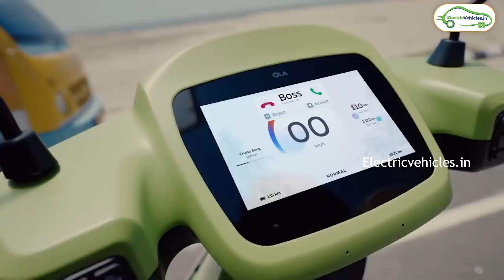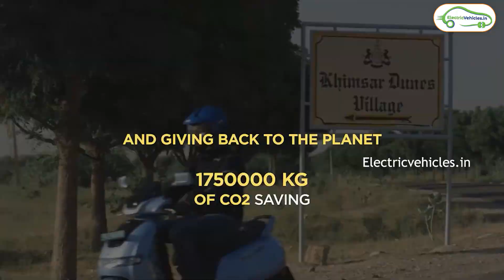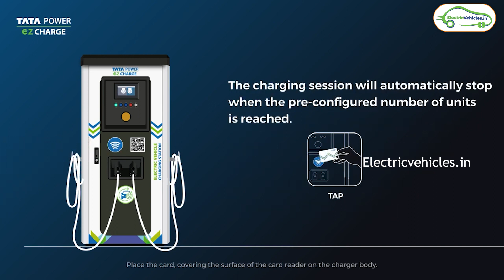Mahindra Thar EV is On The Way | TATA Electric Busses in Bengaluru | Electric Vehicles India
Ather 450S Launch date | OLA S1 air Review | TVS Iqube Sales | Mahindra Thar EV is On The Way | TATA Electric Busses in Bengaluru | Electric Vehicles India

Timestamps :
00:00 Intro
00:12 OLA S1 Air Payment Dates Extended
00:59 TVS  Iqube Electric Scooters Sales Milestone
01:45 Ather 450 S Launch Date
02:15 TATA Power EZ Charge Card
02:59 Mahindra Thar EV
03:31 Tata Electric bus in Bengaluru

Olas1 Air